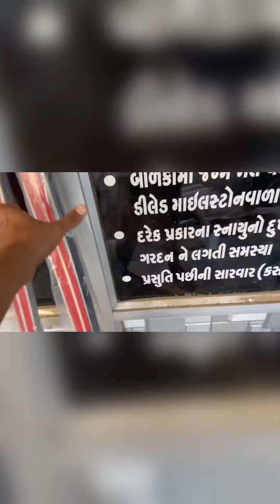Hyundai Creta 2020 me Panasound white lamp 130W,Front grill and Roofrel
Hyundai creta me
Panasound 130W lamp p11 modal 9005
Front grill too full black grill nice looking
2 color roofrel black and  silver
Car looks awesome for creta